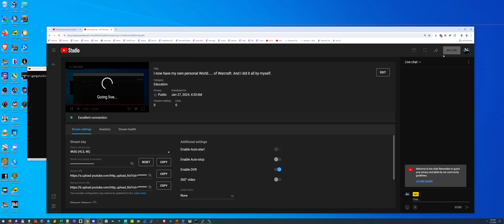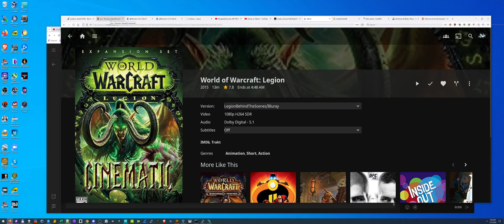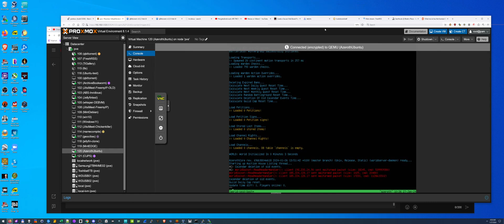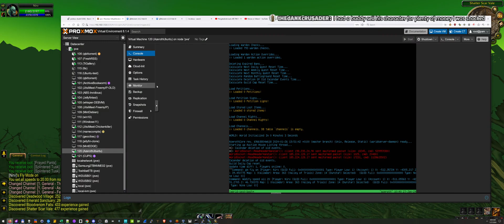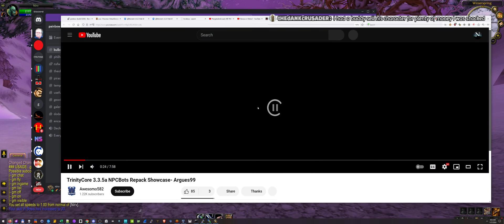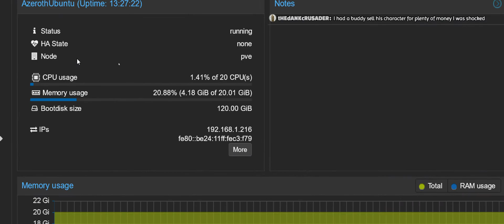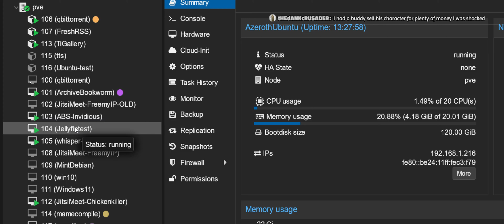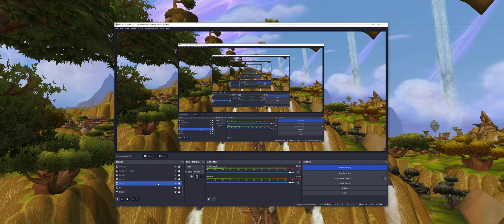I now have my own personal World...of Warcraft. And I did it all by myself.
I used AzerothCore and Ubuntu server on my Proxmox machine. This self-hosted server is 3.3.5 - Wrath of the Lich King.